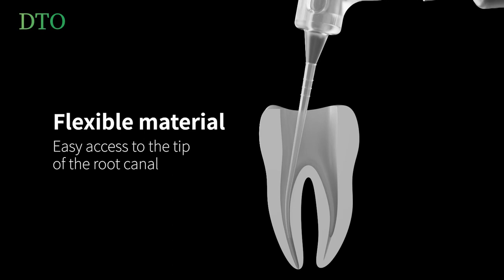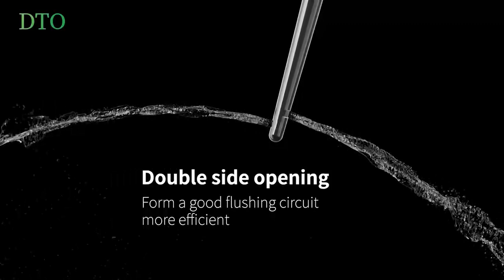CICADA Root Canal Irrigation Needle S-266G-26